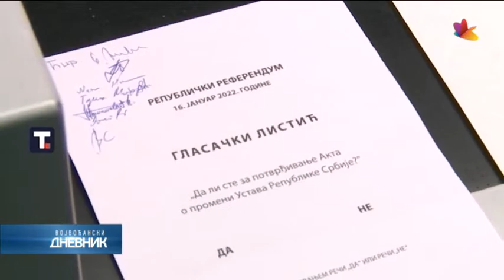Državni zvaničnici pozvali građane da izađu na referendum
Građani Srbije imaće priliku da se na sutrašnjem referendumu izjasne o promeni ustava, koji će se odnositi isključivo na pravosuđe. Promene će obuhvatati nezavisan izbor tužilaca i sudija od svih političkih uticaja.